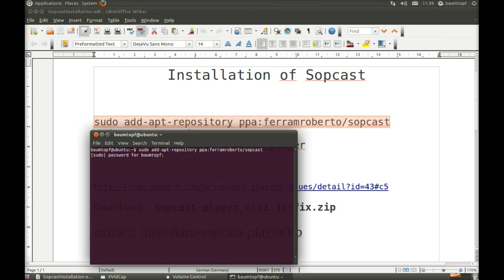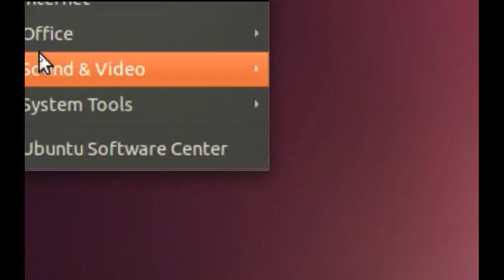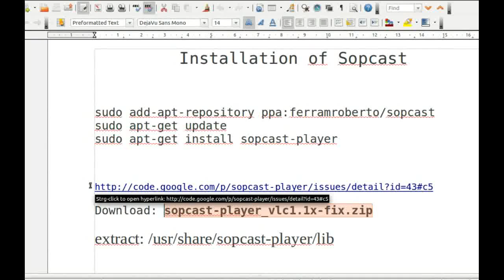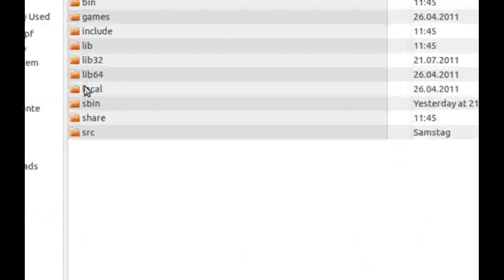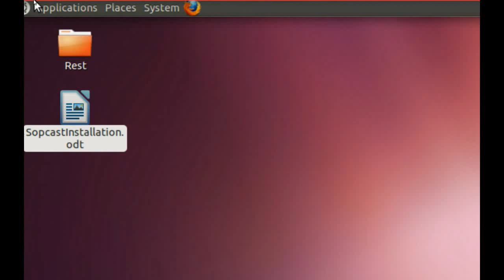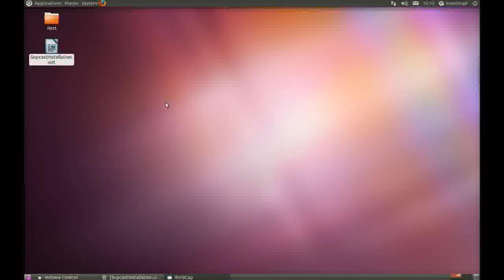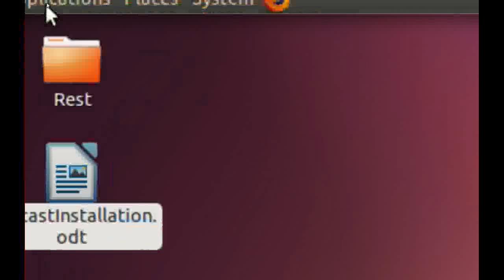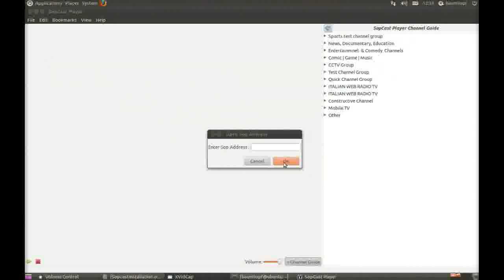Linux Ubuntu 11.04 Installation of sopcast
Installation of Sopcast

1.
sudo add-apt-repository ppa:ferramroberto/sopcast
sudo apt-get update
sudo apt-get install sopcast-player

2.
extract: /usr/share/sopcast-player/lib

3. Finally maybe you have to deinstall vlc and sopcast and delete the hidden folder in your home directory. You can see the hidden folder with pressing "ctrl + h". After that you have to reinstall again with these commandos:

sudo add-apt-repository ppa:ferramroberto/sopcast
sudo apt-get update